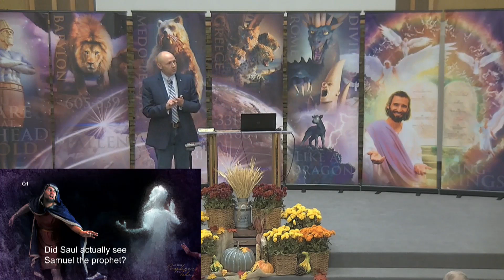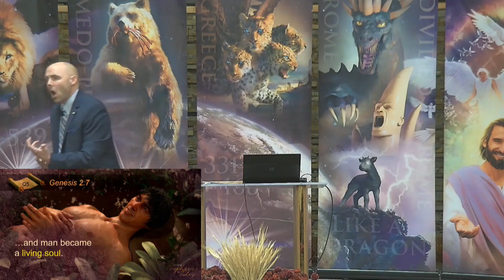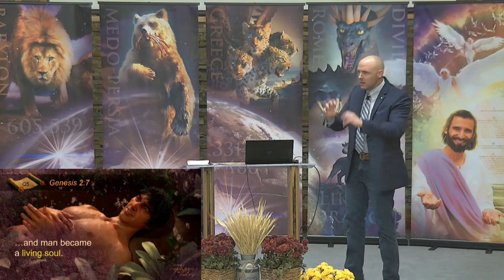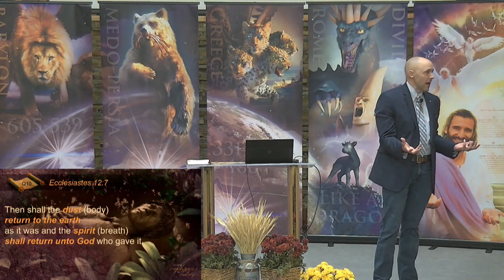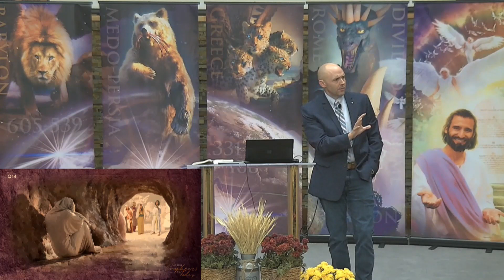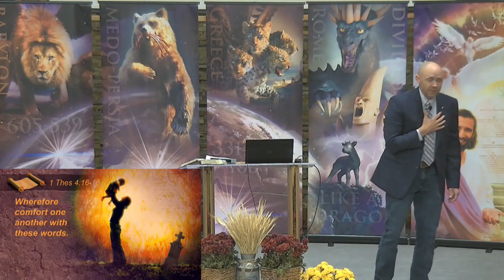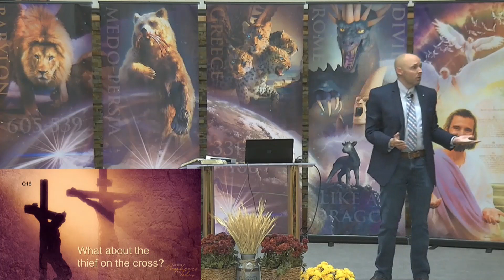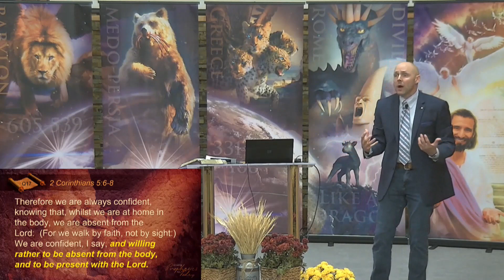Presentation # 4, " Amazing Prophecies For Today "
" Satan's Final Deceit "  by Pastor Tyler Long